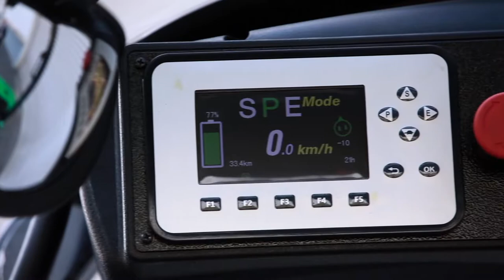XC Series Lithium Forklift 4.0 - 5.0T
XC series electric forklift with innovative, reliable 80V lithium iron-phosphate power features rapid charging and opportunity charging ensure continuous availability of vehicles. The specialized structure also provides lightweight design, flexible chassis, high level of energy efficiency, maintenance-free and long service life battery.

The truck has a large operating space more than 50% larger than the traditional electric truck. The rear axle is provided with a flexible suspension system (for standard configuration and automatic deceleration at turns improve the driver's comfort.